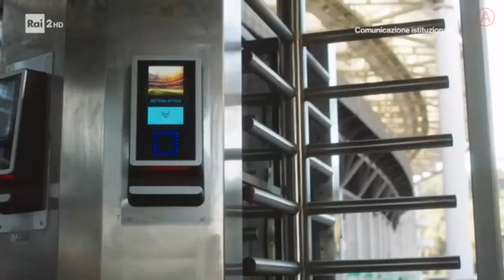Spot istituzionale - "L' originale vince sempre"